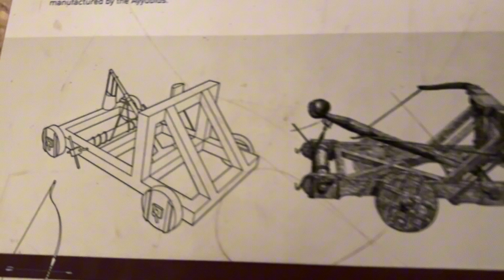Ajlun Kalesi ve Jerash Anti Kenti (Amman Ürdün)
Ajlun Kalesi, Selahaddin Eyyubi zamanında yapılan önemli bir yapı. Golan tepelerini görünüyor.
Jerash Antik Kenti, Roma döneminden kalma geniş sütunlu yolları ve Oval şeklindeki meydanı, Zeus ve Artemis tapınakları var. Ortadoğu'nun Pompei'si diyorlarmış 😊